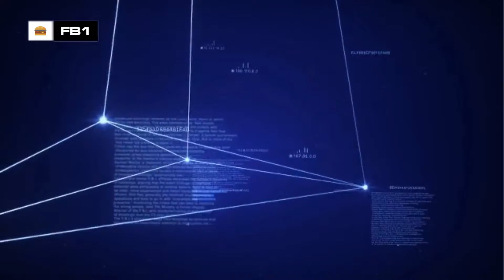FLYING BURRGER WON HIS FIRST VICTORY ROYALE! (FULL GAMEPLAY) [ENG] | The Flying News EP.3